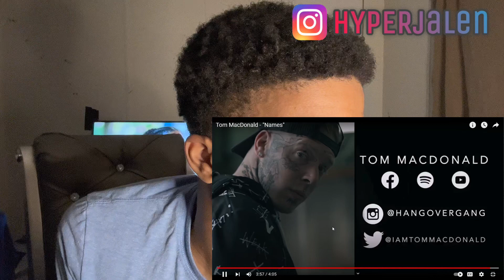TOM MACDONALD-NAMES (REACTION)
do not take any ownership of music displayed in this video. Ownership belongs to the respected owner(s).